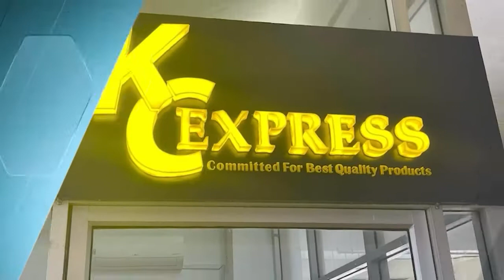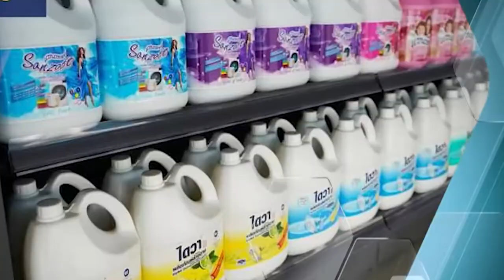ស្រូវប្រជាកសិករ នៅឃុំកំពង់គោ ប្រមាណជិត ២.០០០ ហិចតា ត្រូវទទួលរងការលិចលង់ដោយសារទឹកជំនន់